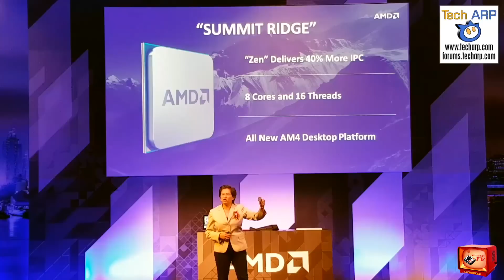Gedanken in der Mittagspause: Was ist Nintendo NX?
Gerüchte, Gerüchte und Gerüchte. Aber noch immer ist nicht klar, was Nintendo NX eigentlich ist. Ich wage einfach mal, eine Prognose in den blauen Dunst hinein.